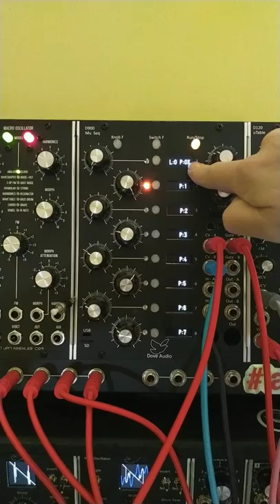Dove Audio MuSeq progress video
A short video showing some of the work that's happened with the MuSeq sequencer.